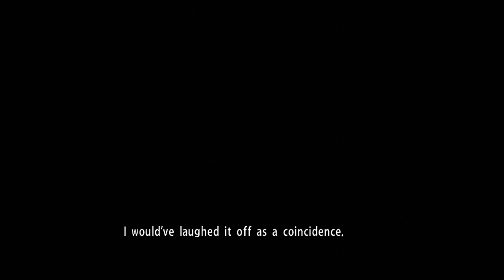Yakuza 0: Chapter 13, Part 3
Drama strikes, and Kiryu becomes the badass gunslinger he knew he could always be! After causing hundreds of millions of yen worth of property damage, Kiryu lies low at a construction site with Oda and Makoto.